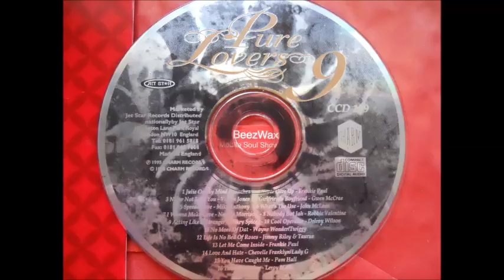wayne wonder & twiggy - no more of dat